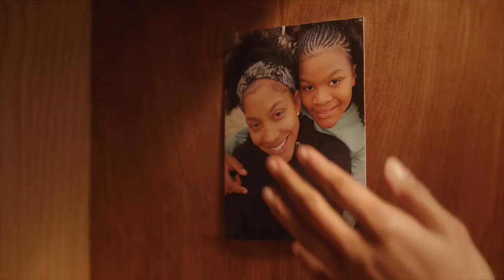Johnson & Johnson Consumer, Inc. - BAND-AID® Brand Launches OURTONE™ Line of Inclusive Bandages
Best Product Launch Campaign on a Brand Budget of More Than $5M Finalist